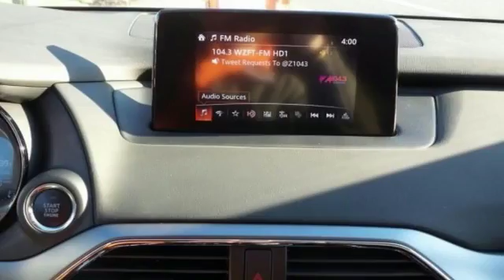New 2016 Mazda CX-9 Baltimore, MD 5M117998 - SOLD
Year: 2016
Make: Mazda
Model: CX-9
Trim: Sport
Engine: 2.5L 4-Cylinder Turbocharged
Transmission: 6-Speed Automatic
Color: Silver
Interior: Black
Stock #: 5M117998
VIN: JM3TCBBY9G0117998
AWD. Turbocharged! Silver Bullet! brbrThis good-looking 2016 Mazda CX-9 is the rare family vehicle you are searching for. Such a refined wagon, with a gas-saving engine, does not come up for grabs very often, so you better act fast. *Your additional costs are sales tax, tag and title fees for the state in which the vehicle will be registered, any dealer-installed options (if applicable) and a $299 dealer processing fee. Prices are subject to change, and prior sales are excluded from these offers. While every reasonable effort is made to ensure the accuracy of this information, we are not responsible for any errors or omissions contained on these pages. Please verify any information in question with the dealer. *Your additional costs are sales tax, tag and title fees for the state in which the vehicle will be registered, freight, any dealer-installed options (if applicable) and a $299 dealer processing fee. Prices are subject to change, and prior sales are excluded from these offers. While every reasonable effort is made to ensure the accuracy of this information, we are not responsible for any errors or omissions contained on these pages. Please verify any information in question with the dealer.

Address:
6624 B Baltimore National Pike